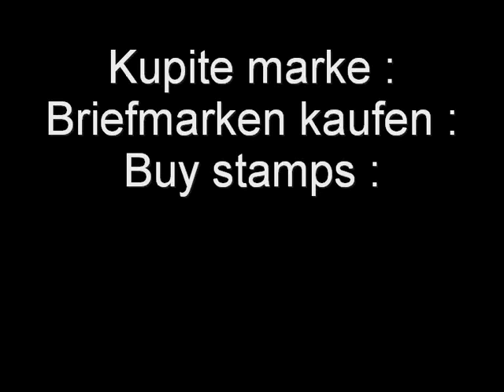Poštanske marke egzila Nezavisne Države Hrvatske : Na rad.